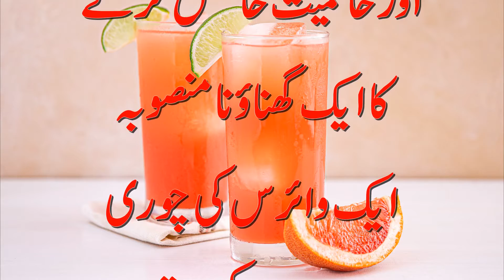The Hades Factor, Written by Robert Ludlum. (Urdu Translation) Ep.#4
وبائی دہشت کی چوتھی قسط ملاحظہ فرمائیں
ایڈم ٹریلورکون تھا اورکیاکرنےجارہاتھا؟
یہ ناول انگریزی میں رابرٹ لڈلم نے تحریرکیا،جبکہ اردوترجمہ جناب امجدرئیس نےکیاہے۔
دنیامیں تباہی پھیلانےاورحاکمیت حاصل کرنےکاایک گھناؤنامنصوبہ،
ایک وائرس کی چوری اوراسے تباہ کن ہتھیارمیں تبدیل کرنےکی سنسنی اورتجسس سےبھرپورداستان،
یہ مکمل ناول پلے لسٹ کی صورت میں یوٹیوب پراپلوڈ ہوتارہےگا۔ مجھےامیدہےکہ ایک قسط
کےبعداگلی قسط کاانتظارآپ کوبےچین رکھےگا۔
ویڈیوکوآخرتک دیکھیں،لائک اورشیئرکریں
The novel was written in English by Robert Lidlum, while the Urdu translation was done by Mr. Amjad Raees. A nefarious plan to wreak havoc on the world and gain sovereignty. A story full of the thrill and curiosity of stealing a virus and turning it into a weapon of mass destruction.
 آوازِاردوکامقصد اردوپرنٹ میڈیاکوآڈیوکی صورت میں آپ تک پہچاناہےاور یہ کہ اردومیں آڈیوکتابوں کا
 اجراشروع ہوجائے۔